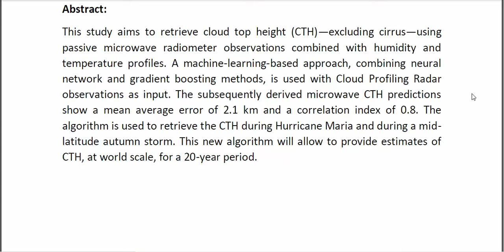A Machine Learning Algorithm for Retrieving Cloud Top Height With Passive Microwave Radiometry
* Complete Source Code
* Complete Documentation
* Complete Presentation Slides
* Flow Diagram
* Database File
* Screenshots
* Execution Procedure
* Readme File
* Video Tutorials
* Supporting Softwares
Support Specialization
* 24/7 Support
* Ticketing System
* Voice Conference
* Video On Demand
* Remote Connectivity
* Document Customization